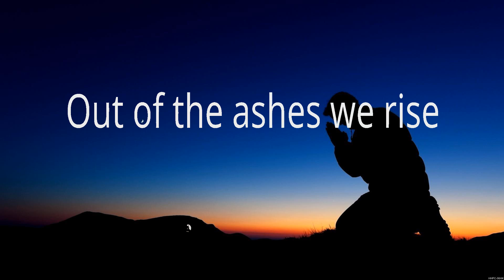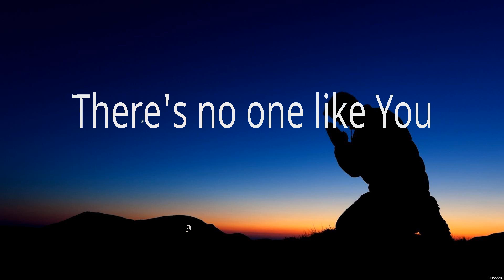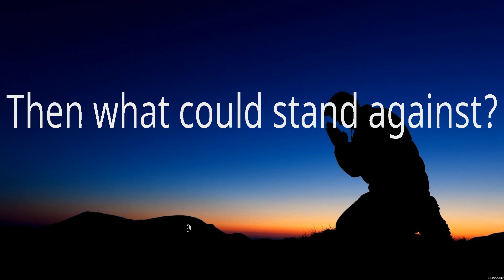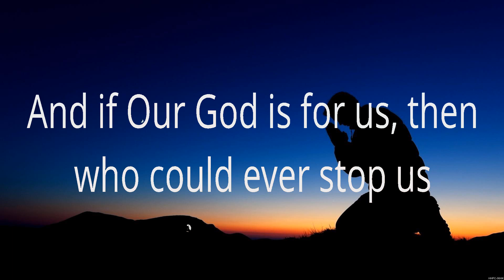Our God - Chris Tomlin (Lyrics) | WORSHIP MUSIC